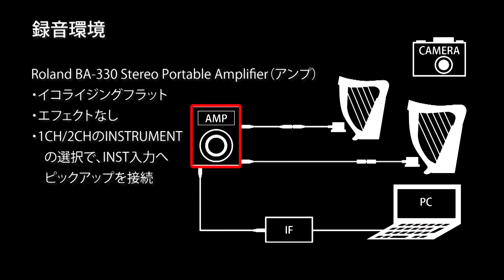奥村陽子さんのデュオ演奏！ototsubuハープ15弦と20弦で奏でる中島みゆきさんの「時代」 コンタクトピックアップマイクで録音したらどんな音質になるか実験！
レバーハープ/アルパ奏者の奥村陽子さんと奥村さんの生徒さんにご協力いただき、MSPピックアップを装着してototsubu（おとつぶ）ハープの15弦と20弦のデュオ演奏の録音実験を行いました。
MSPピックアップはコンタクトピックアップという種類のマイクで、楽器に触れる部分の音をひろいます。
初心者でもDIYをしたことがない方でも磁石で簡単に取り付けることができます。（特許取得済み）

複数楽器で演奏する場合、楽器の大きさや演奏方法によっては楽器ごとに音量にばらつきが出ることがありますが、MSPピックアップで音をひろってアンプやミキサーなどにつなぐことで、音のバランスをとることができます。
この動画では、アンプで2本のハープのバランスを調整した増幅音（アンプのスピーカーから出る音）をカメラ内臓のマイクで録音した音（録画した時に同時に録れる音）と、アンプのラインアウトをライン録音した音をお聞きいただけます。

実践での使用を意識して、アンプから出る音が良いものになることを目指してピックアップの取り付け位置を調整しています。ライン録音の音源も参考にお聞きいただけます。

‹動画構成›
0:00 デュオ演奏の録音音源（カメラのマイク録音とMSPピックアップライン録音の比較）
録音環境について
取り付けの概要

‹使用機材›
・ototsubu（おとつぶ）ハープ15弦（スタンダードモデルのMSPを使用）
・ototsubu（おとつぶ）ハープ20弦（StrongerモデルのMSPを使用）
・MSPピックアップ（スタンダードモデル）＋クッション材付き8mm厚ポジショニング磁石
・MSPピックアップ（Strongerモデル）＋クッション材付き8mm厚ポジショニング磁石
・Roland BA-330 Stereo Portable Amplifier(アンプ/CH1とCH2のINSTRUMENT入力使用/EQフラット/エフェクトなし)
・Steinberg UR22mkII（オーディオインターフェイス/アンプのLINE OUTを入力/録音時も録音後もエフェクト・EQ調整は行っていません）
・デジタルカメラ（カメラでの録音は内臓マイクを使用）

‹機材セッティング›
ハープ›MSPピックアップ›シールドケーブル（モノラルフォーン）›アンプ›アンプのラインアウト›シールドケーブル（モノラルフォーン）›オーディオインターフェース›パソコン
※すべての機材、録音ソフトにおいてイコライジングやエフェクトは使用していません。

‹ご協力›
奥村陽子さん、そして奥村さんの生徒さんのご協力に感謝申し上げます！

奥村陽子（Yoko Okumura）さん　レバーハープ/アルパ奏者

‹参考リンク›
・MSP-Stronger ピックアップ ハープ用キット販売ページ

・MSPピックアップ製品ページ（メーカーサイト123sound.jp内）